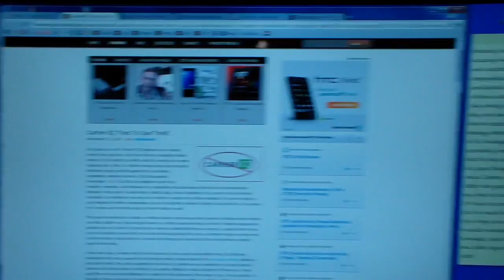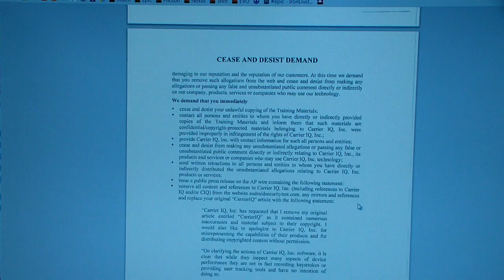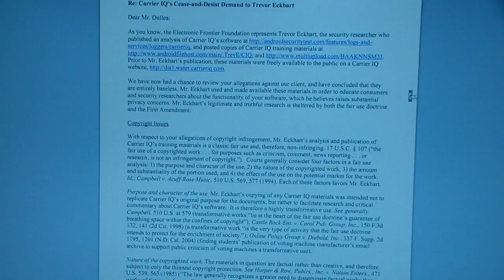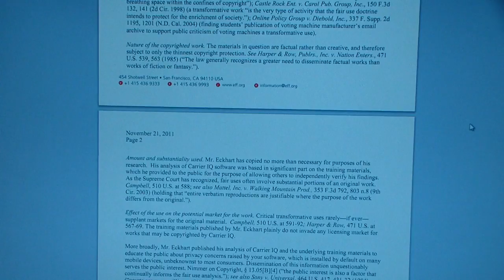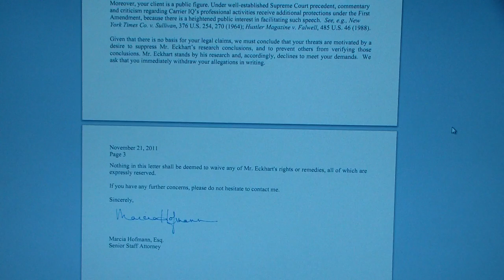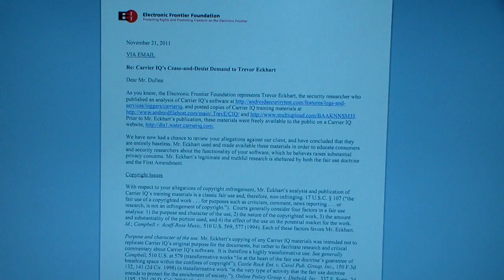Breaking News: Carrier IQ threatens to sue TrevE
Unfortunately, Carrier IQ has chosen to take this route. PLEASE spread this news everywhere!!! Send it to everyone!